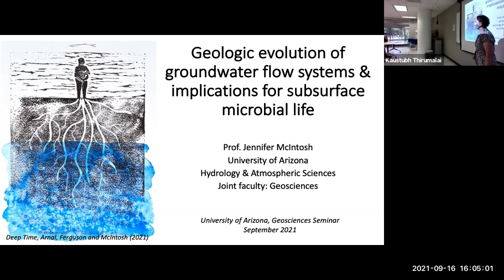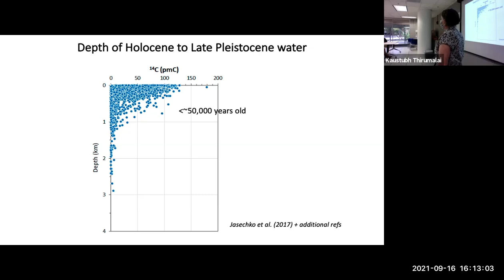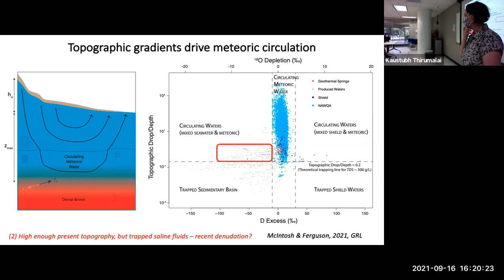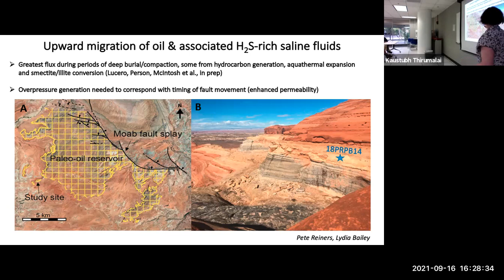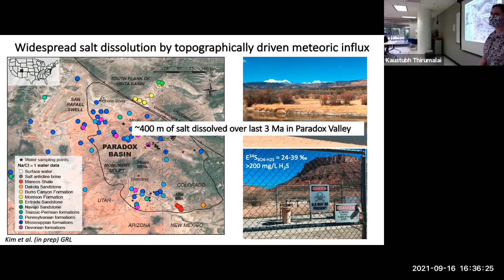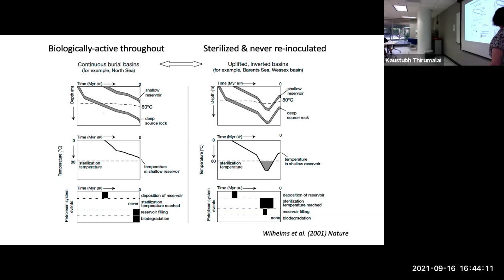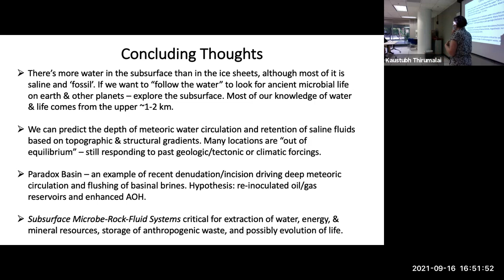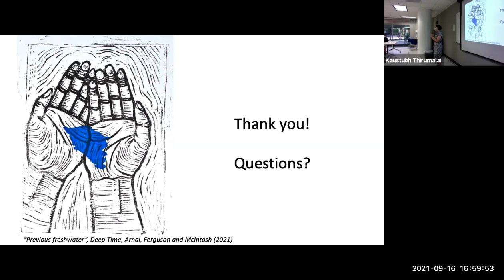Geologic Evolution of Groundwater Flow Systems & Implications for Subsurface Microbial Life